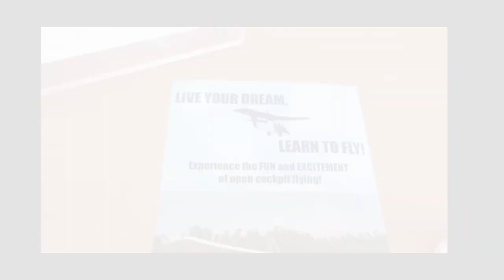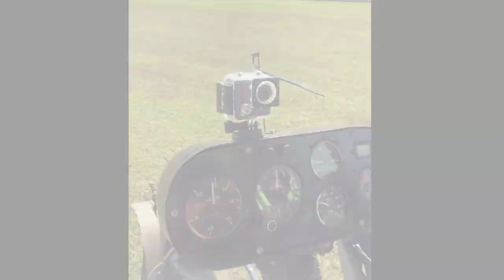ULTRALIGHT AIRCRAFT EXPERIENCE | FILIPINA PILOT CHEZKA | ANGELES CITY FLYING CLUB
Join me on my FIRST ultralight experience!

Is it SAFE? is it SCARY? is it WORTH IT? All your questions answered on this vlog!

THIS VLOG IS WORTH WATCHING! SOOO RELAXING AND SATISFYING TO WATCH!

You too can experience this too!

•Ultralight experience! Use my code:

FILIPINAPILOTCHEZKA

upon checkout at Angeles City Flying Club for PERKS!

4888 PESOS/$100 : ULTRALIGHT EXPERIENCE 15 Mins (but with my code plus 15 min.)
ACFC SHIRT, LUNCH AND DAY MEMBERSHIP

This is a 5 series video at the club!

Filipina Pilot Chezka Vlogs:

HOW TO BECOME AN AIRLINE PILOT